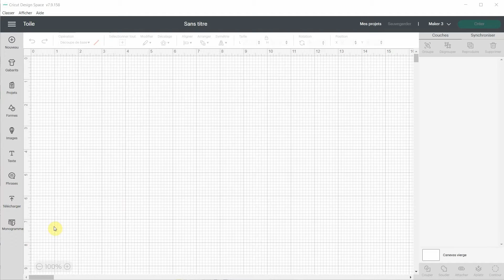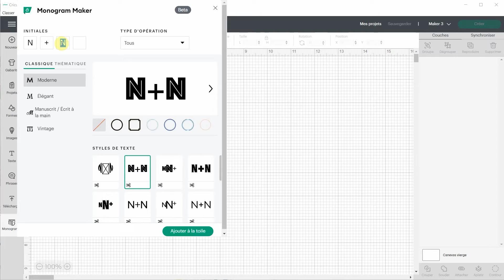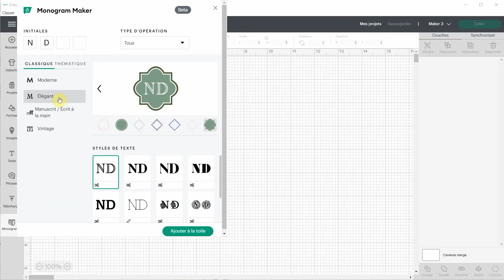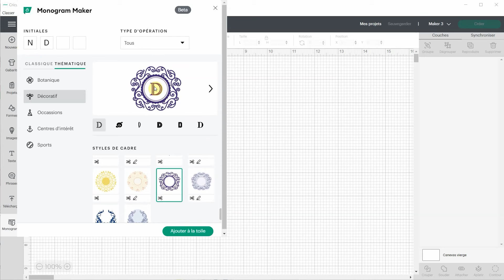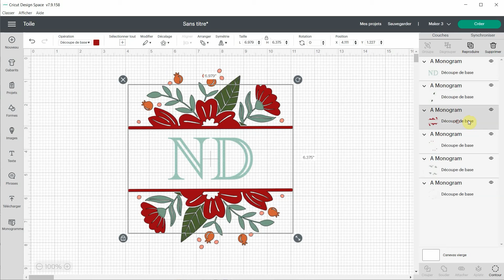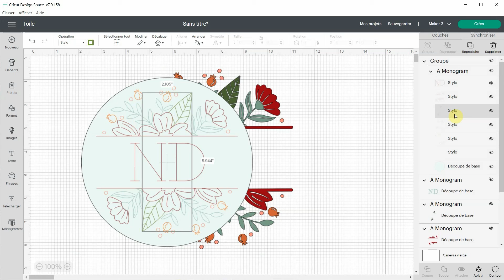Le nouvel outil de monogramme dans Cricut Design Space version 7.9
Voyez le nouvel outil "Monogram Maker" de Cricut Design Space. Comment ça fonctionne et tout ce que vous devez savoir.

Canada et US: pour obtenir un essai de 30 jours gratuit de Cricut Access, cliquez ici (certaines conditions s'appliquent, lien aff.)

📃 Vous pouvez aussi obtenir gratuitement mon aide-mémoire sur les 5 principales fonctions de Cricut Design Space en cliquant ici :